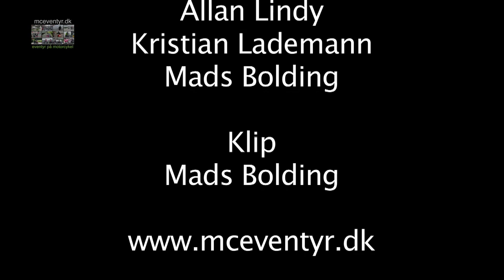075 | mceventyr i Harzen 2010 (Part 1/13) English subtitles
mceventyr skal til Harzen på motorcykel ferie, men først er der lige nogle ting der skal ordnes.

mceventyr = motorcycle adventure are going to the Harz in germany on a motorbike holiday. In this episode the guys are getting ready to go.
NOTE. this episode is subtitled in English.